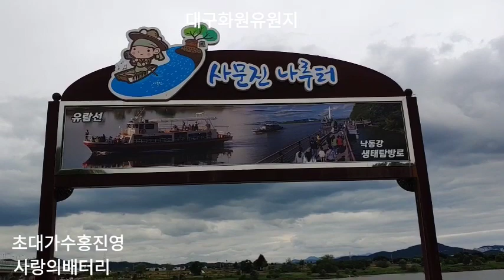초대가수홍진영(사랑의배터리)대구시달성군화원유원지사문진주막촌20.9.23